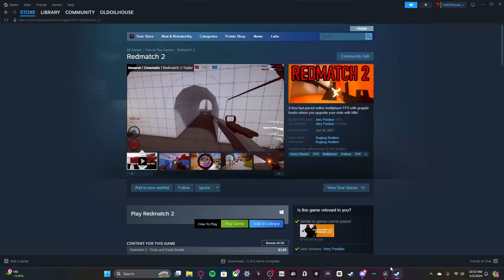The Game That Made My Mic Peak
This Game Made My Mic Peak